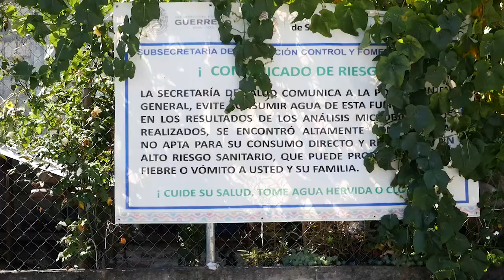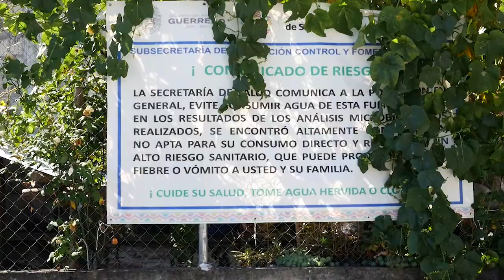Navidad de Sonrisas en Tlamacazapa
Esta comunidad está viviendo una situación muy difícil, poco a poco llegaremos a ella.